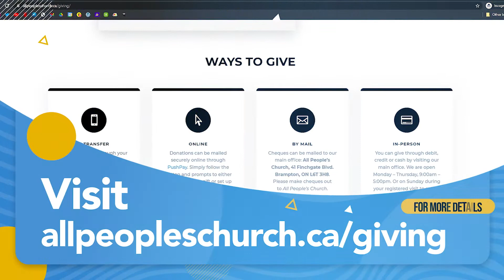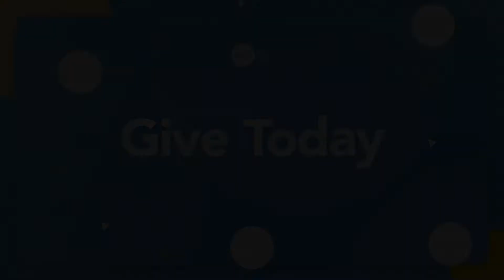Sunday Service | January 9th | 11am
Welcome to the All People's Church Live Experience! We hope that all who watch today's experience are impacted and inspired by the message.